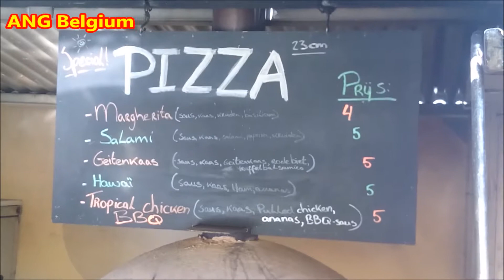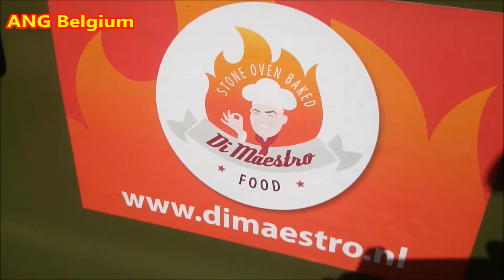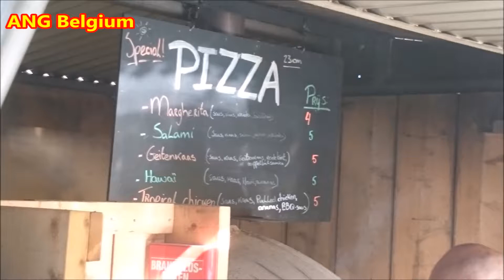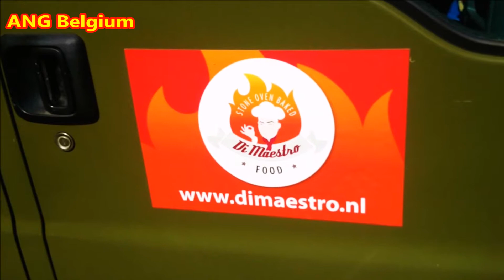STREET FOOD ITALY 2018 Stone Oven Baked Pizza @ Di Maestro - Italian Street Food 26 May 2018